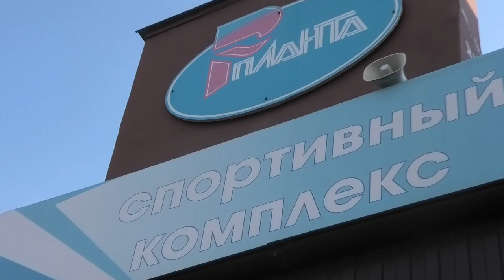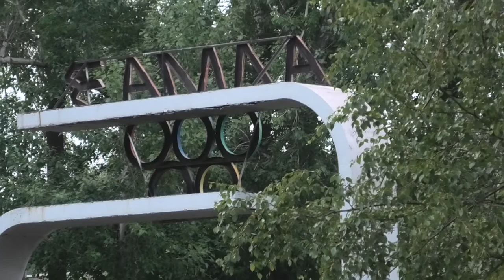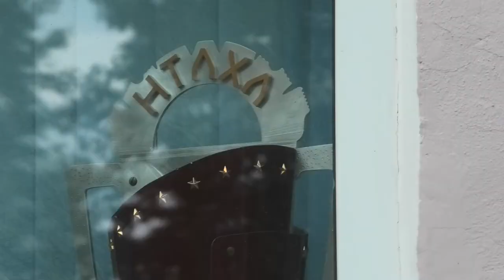АО ХЗ Планта Алмаз (Нижний Тагил) - Металлург (Нижняя Салда)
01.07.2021 Нижний Тагил. п. Северный. Стадион "Алмаз"
Чемпионат города 21. 5 тур
Интервью:  Удинцев Павел Валентинович, Егор Караваев